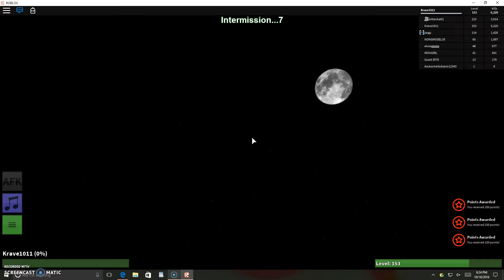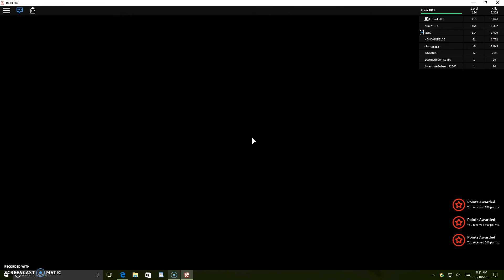GREEN BROCOLLI EVERYWHERE ROBLOX